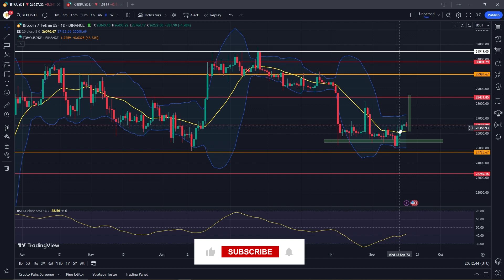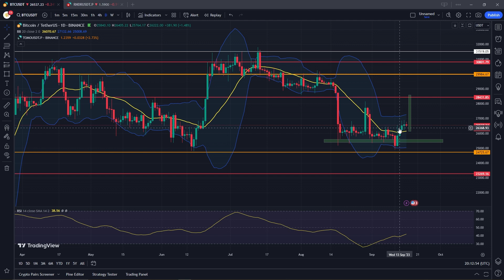متى ينطلق البتكوين 🚀 اخبار السوق 📉 تحليل العملات الرقمية 🤑 ؟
zoh3qye:كود الخصم

خدمة نسخ الصفقات من gate.io متاحة للمتداول المبتدئ و المتداول المحترف الذي يرغب بتجربة استراتيجية جديدة في  صفقات سبوت

التسجيل في منصة بينانس للعملات الرقمية + خصم %20 على العمولة بشكل دائم 👉🔗

في هذا الفيديو ستجد :
- شرح موقع Trader Wagon لنسخ الصفقات
- نظام النسخ في العملات الرقمية

تابع صفحاتنا❤️
Rar Skana

 انا لا اعطي اي نصيحة  استثمراية  او قرار مالي

 المحللون في هاذ الموقع يستخدمون  الفيوتشر وهو خطر جدا   (العقود الآجلة)

هذا الفيديو مخصص لأي شخص يتطلع إلى العمل عبر الإنترنت ويحتاج إلى اتباع جميع المتطلبات القانونية المنصوص عليها في بلدانهم الفردية. هذا الفيديو ليس مخصصًا للأطفال بأي شكل من الأشكال. إذا كان لديك أي أسئلة يرجى طرحها في التعليقات!

إخلاء المسؤولية عن الأرباح:
هذا الفيديو لأهداف تعليمية فقط. ليس هناك ما يضمن أنك ستربح أي أموال باستخدام التقنيات والأفكار المذكورة في هذا الفيديو اليوم. هذا لا يقصد به بأي حال من الأحوال أن تكون نصيحة مالية. سيتطلب مستوى نجاحك في تحقيق النتائج المطالب بها في هذا الفيديو العمل الجاد والخبرة والمعرفة.

إفصاح الشركة التابعة:
قد يحتوي هذا الفيديو والوصف على روابط تابعة ، مما يعني أنه إذا نقرت على أحد روابط المنتج ، فسأتلقى عمولة صغيرة. لن أضع هنا أي شيء لم أتحقق منه و / أو استخدم نفسي شخصيًا.

RAR Skana